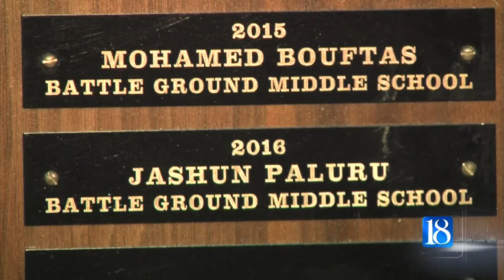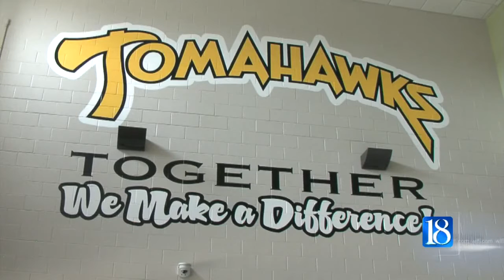Battle Ground student in finals of Spelling Bee